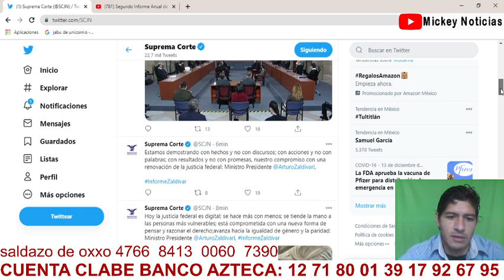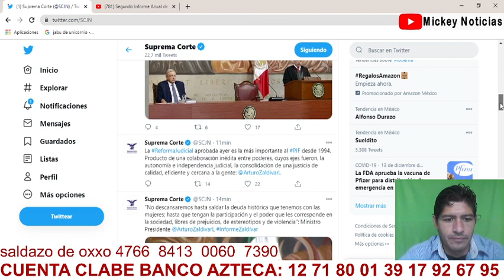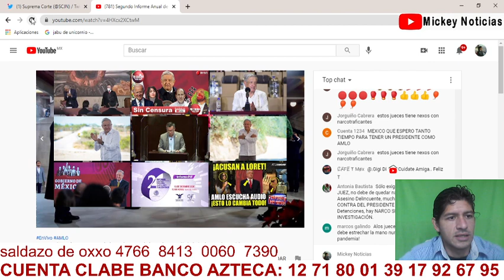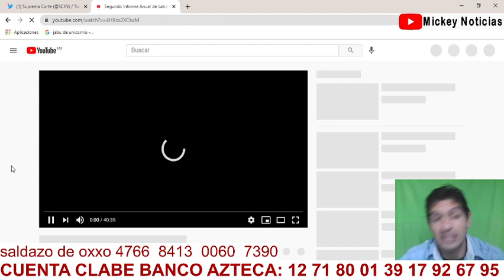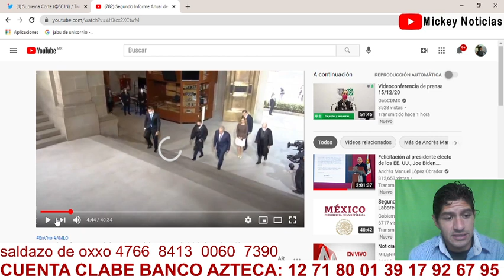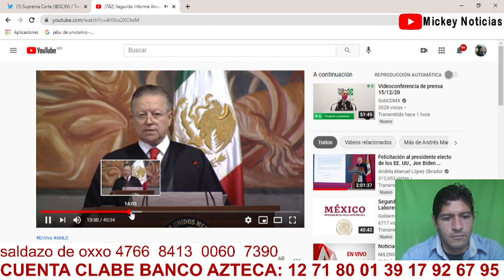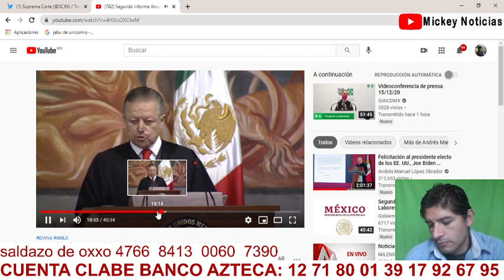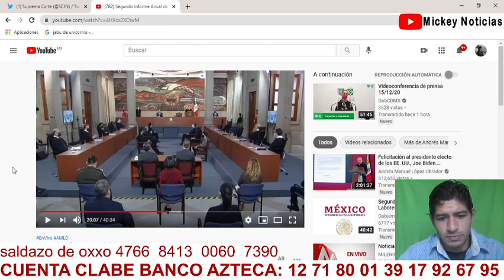LO MAS IMPORTANTE DEL 2° INFORME DE LA SUPREMA CORTE DE JUSTICIA DE LA NACION